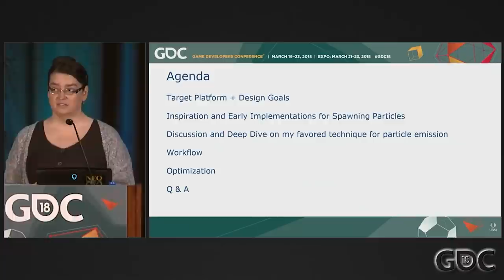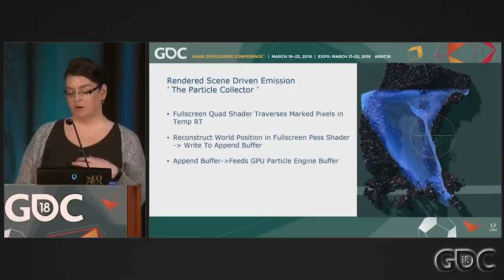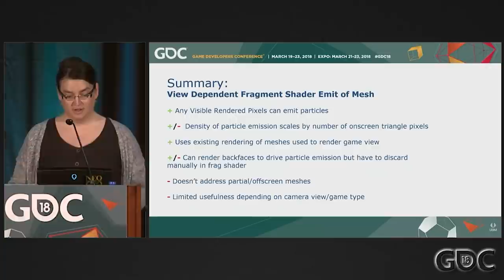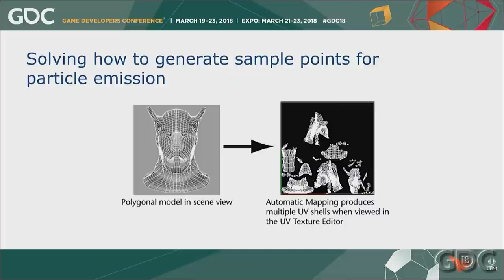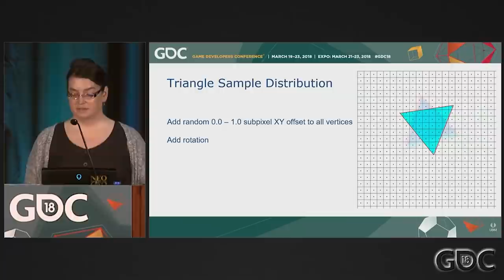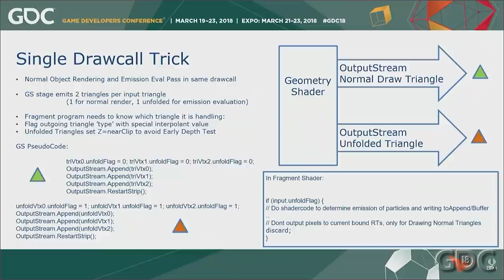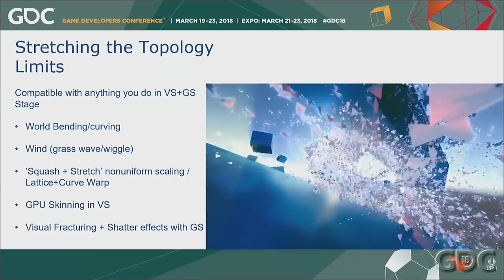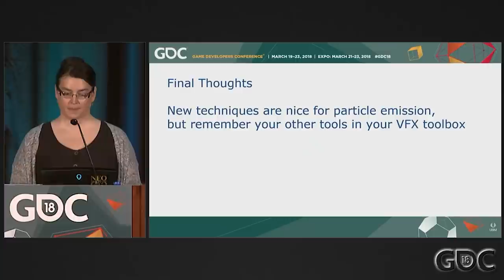Beyond Emitters: Shader and Surface Driven GPU Particle FX Techniques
In this 2018 GDC talk, programmer Christina Coffin explains alternative approaches to emitting particles from game environment elements, characters and various other renderable objects utilizing shader+compute+textures to drive and animate particle emission for GPU-based particle systems.